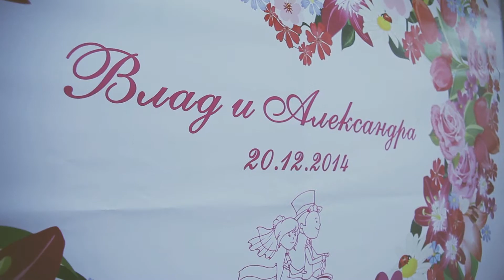Vlad+Alexandra highlights December 2014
Alex Sazonov photography & videography

Skype: alexsazonov19
FOTO-VIDEO R.Moldova and All WORLD